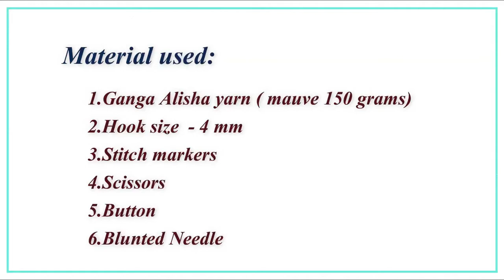Crochet Purse for Little Girl